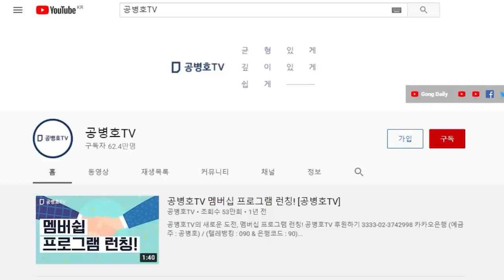홍준표와 김문수, 충돌하다 / 홍준표, 자질이 부족한 후보 도울 수 없다? / 김문수, 그래도 도와야 한다 / 국민에 대한 책임감은? [공병호TV]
Bitcoin : 3MTW849AkP2ftLeSK2teZHMmzLu7Z83s9U